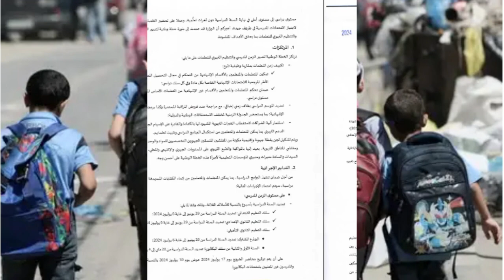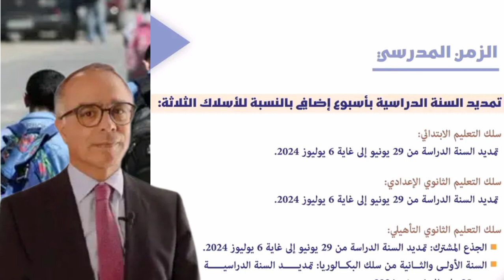عاجل .. وزارة التربية الوطنية تعلن عن تمديد الموسم الدراسي وتأجيل الامتحانات الإشهادية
وزارة التربية الوطنية تعلن عن خطة لتدبير الزمن المدرسي
تمديد الموسم الدراسي و تأجيل_الامتحانات الإشهادية
تمديد_الموسم_الدراسي وتأجيل الامتحانات الإشهادية